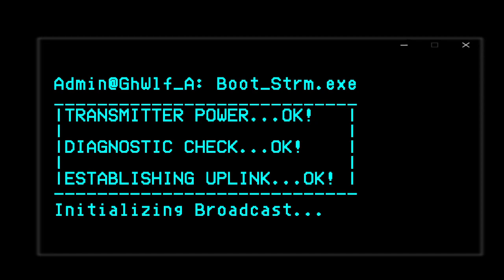[Fallout TTW VOD] Stumbling though the Sierra Madre. Aired 7-23-2024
Stream Name: Stumbling though the Sierra Madre.  [FNV Dead Money DLC]
Game: Fallout Tale of Two Wastelands (TTW) [Fallout 3 and Fallout New Vegas]